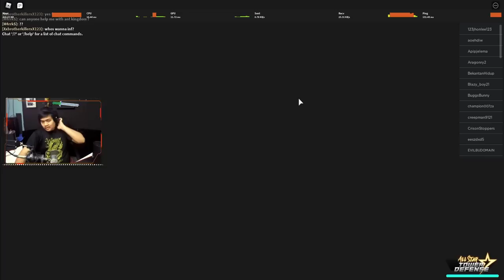Kekuatan Sunshine The Lion Sins of Pride Escanor - All Star Tower Defense Roblox Indonesia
Jadi di video kita kali ini gw main sama @UnitedRobloxofIndonesia bang arthes dan @Mochwan sambil kita showcase karakter terbaru di game all star tower defense yang OP yaitu Escanor / Pride

Spec PC kentang :
- GTX 1050ti
- Asrock h110m-hdv
- Logitech G403

Ciaooo!!